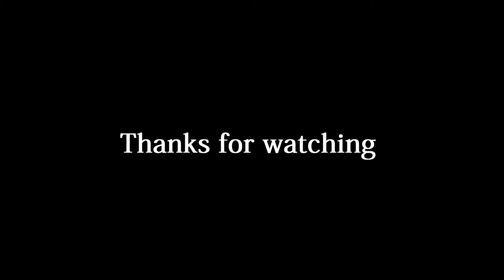PEAK!! Cherry Blossoms 2015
A series of small video clips mixed with a few photos I captured during the Peak cherry blossom bloom happening around the Tidal Basin in Washington DC